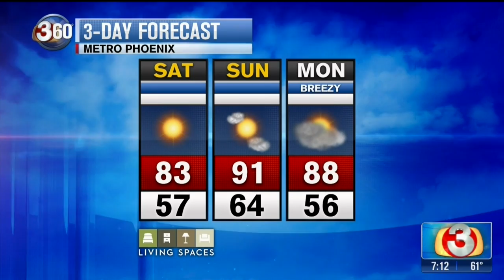March for Babies 2018 PHX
A former micro preemie, Baby Dylan is almost two and is making a difference. In the end, Team Tiny Tot pulled in $4,400 for March of Dimes. Thank you to everyone who helped. :)